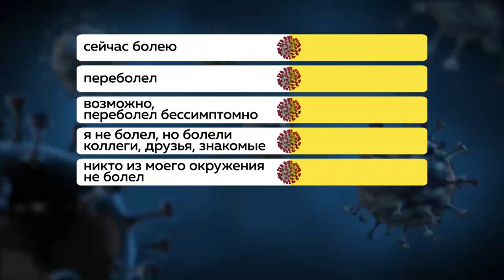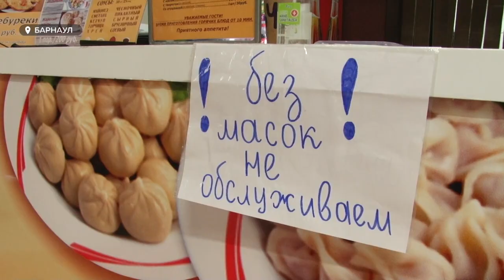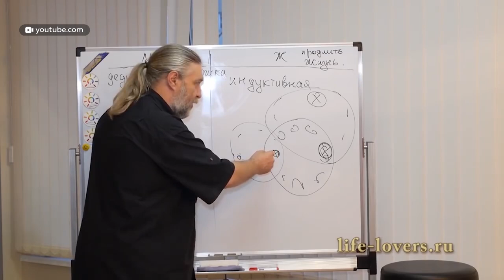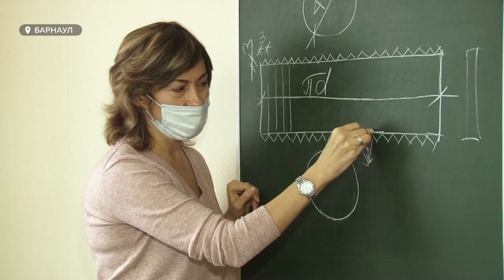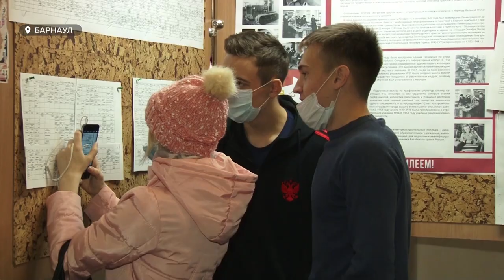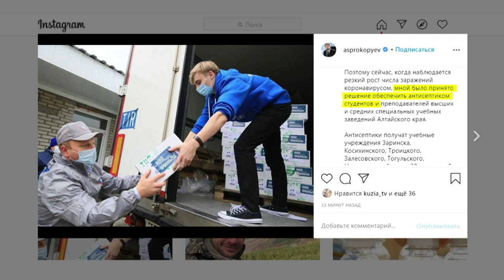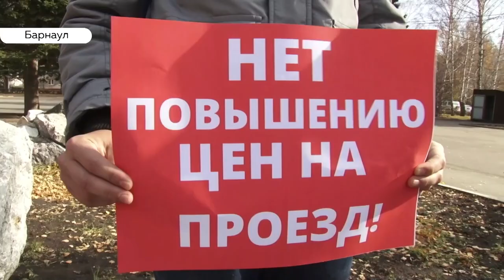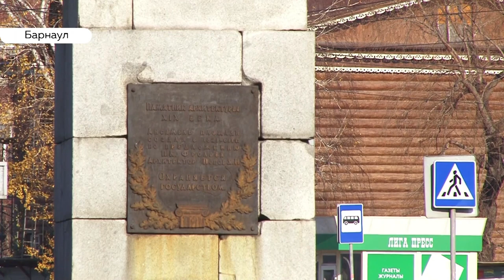«День с Толком». 19.10.2020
Смотрите в выпуске:

- Известная медиаперсона и практикующий специалист. Умер известный барнаульский психолог Алексей Капранов.
- Нет – повышению цен.  В Барнауле прошел пикет против удорожания проезда в общественном транспорте.
- Грамотность в моде. Как прошла в этом году прошел знаменитый тотальный диктант?